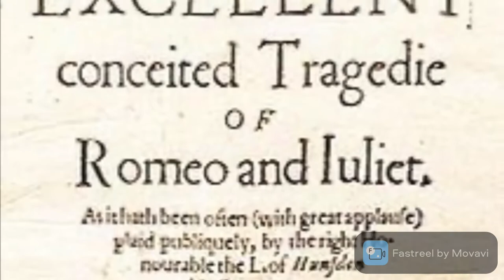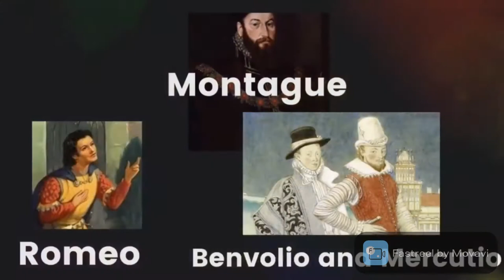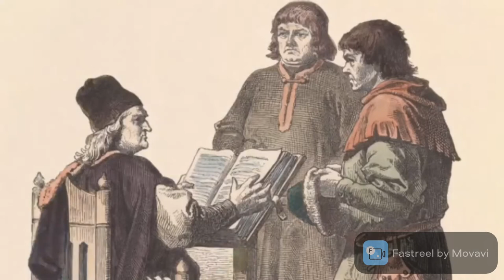William Shakespeare Drama - Romeo Juliet Story in Tamil _ ரோமியோ ஜூலியட் கதை